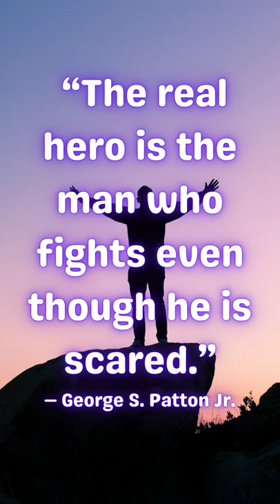Inspirational words By George S. Patton Jr.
Inspirational words By George S. Patton Jr. | message for you.

motivational inspirational quotes, life quotes, quotes about life,1hr inspirational quotes, top inspirational quotes, inspirational quotes for work, success quotes